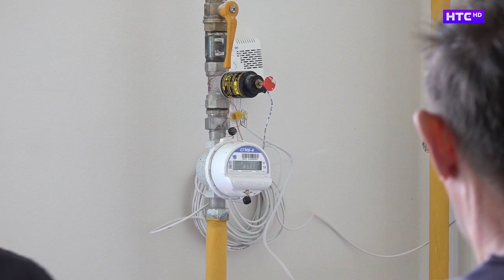Ирбитчанам вручили ключи от квартир дома на Орджоникидзе, 79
Ну а пока на горе строительство только началось, в другом конце города, на Орджоникидзе, 79а, ирбитчане начинают осваивать объект, уже сданный в эксплуатацию. И здесь речь идет о новом жилом доме.